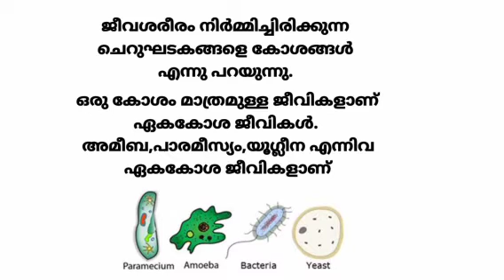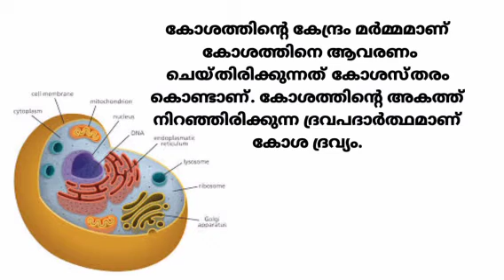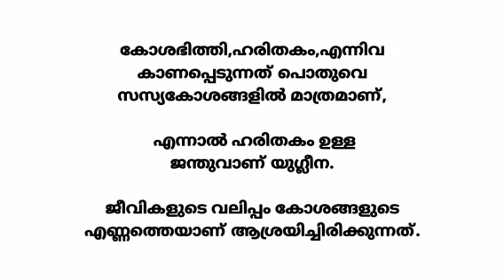ജീവന്റെ ചെപ്പുകൾ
extra notes & class ലഭിക്കാൻ paid ബാച്ചിൽ join ചെയുക
cource fee :
100/month